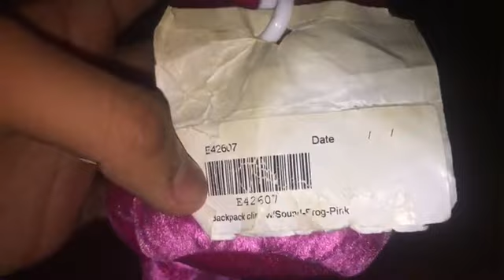Gemmy 2009 - PROTOTYPE/SAMPLE Valentines Musical Frog Keychain Backpack Clip Plush - "Crazy in Love"